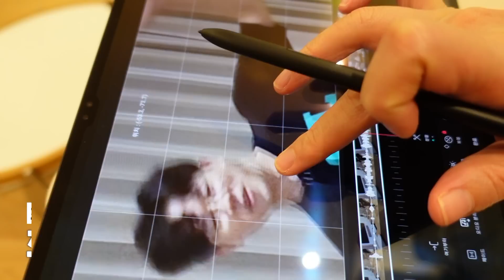새우 중의 새우🦐 킹블랙타이거 먹고 고양이가 난리났어요!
잊을만 하면 돌아오는 미야옹철의 요리교실👨‍🍳
랍스타, 제철꽃게, 그리고 오늘은 왕새우 블랙타이거!
찜기에 넣고 푹 찌는 동안 갑각류 매니아 애기씨가 난리가 났습니다.
고양이랑 함께 먹는 먹방! 지금 같이 볼까요?

ES_Backyard Stories - Sum Wave.mp3
ES_It's a Magic Thing - J.F. Gloss.mp3
ES_Take This (Indie Pop Version) - Marc Torch.mp3
ES_Vampire Prince - Sven Lindvall.mp3
ES_Windows (Instrumental Version) - Revel Day.mp3
ES_Yo Te Traigo (Instrumental Version) - Cuba Quartet.mp3
ES_Club Soda - Martin Baekkevold.mp3